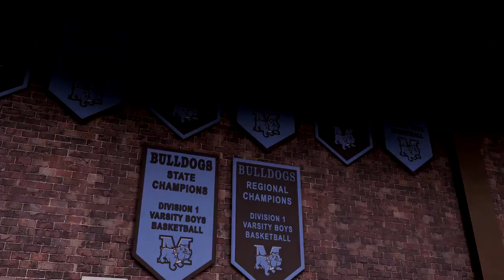NBA 2K16 First GamePlay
Enjoy the video, Sub for some more content and give me a like so i know you want more of these NBA 2K16 playthrough